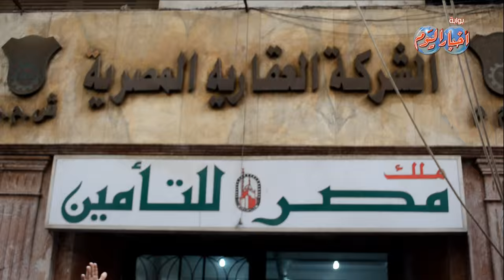عمال الشركة العقارية المصرية يستنجدون برئيس الجمهورية . إلحقنا يا ريس